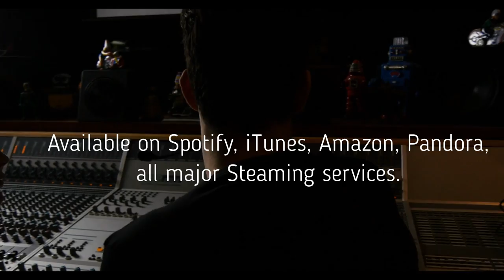So Good !! - Henry Clarke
Light hearted video of my new release So Good (12/21). If you like please download and save to your favorite playlist and you can also check out any of Henry's music on the streaming sites.